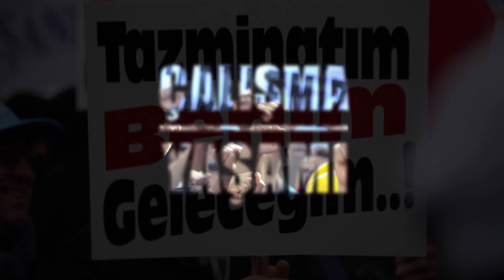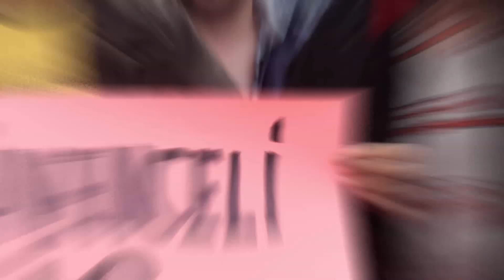Kimse İşe Almıyor: Epilepsi Hastalarının Karnı Nasıl Doyacak?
Epilepsi Ve Yaşam Platformu Başkanı Ebru Öztürk ile halk arasında “sara” olarak bilinen epilepsi hastalarının sorunlarını masaya yatırdık.

*** Hastalar, çalışma hayatında ne gibi sorunlarla karşılaşıyor?
*** Engel dereceleri neden saptanamıyor?
*** Hangi işlerde çalışabilirler?
*** O hasta nöbet geçirince işverenin tavrı n'oldu?
*** Hasta olduğunu neden gizledi?
*** Epilepsi nöbeti geçirene nasıl müdahale edilmeli?
*** Nöbet geçirene soğan ve kolonya neden koklatılmaz?
*** Yetkililerle yapılan görüşmelerde son durum nedir?

Bu soruların yanıt videomuzda. İyi seyirler.

***Kanal Hakkında***

Ben Tarık Tekgözli. İş hukuku ve iş güvenliğine ilişkin bilgiler aktaracak, çalışanların sorunlarını dile getirecek, çalışma hayatıyla ilgili analizlerin olacağı, uzmanlarla yapılan kısa söyleşilerin yer alacağı kanalımıza hoş geldiniz.

***Takip İçin***